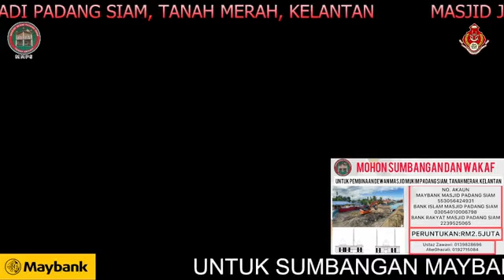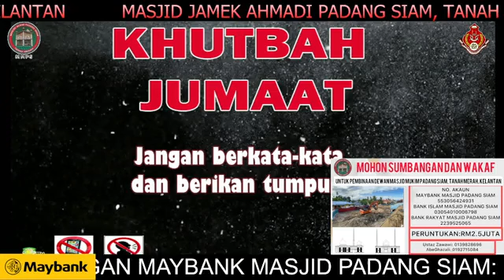Khutbah Jumaat ( 11.11.2022)